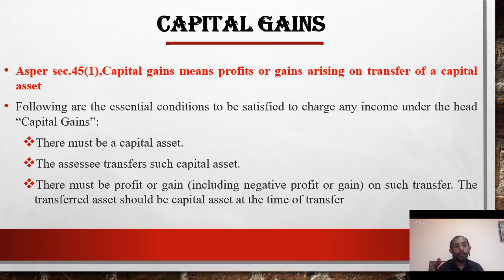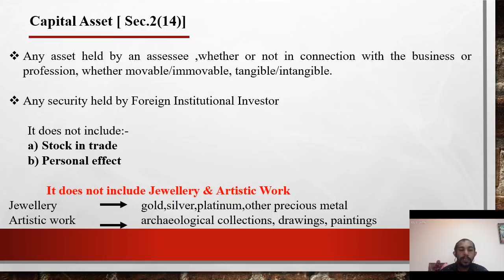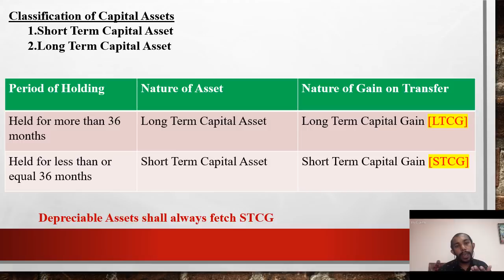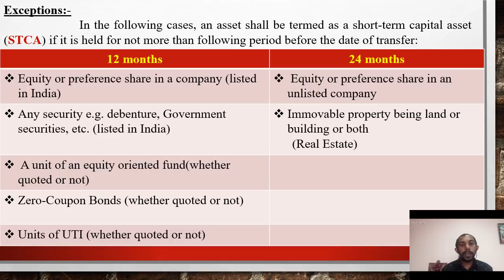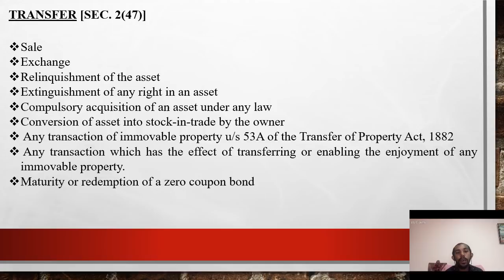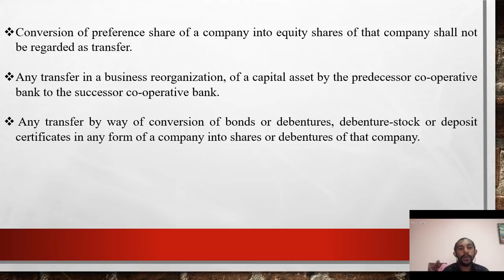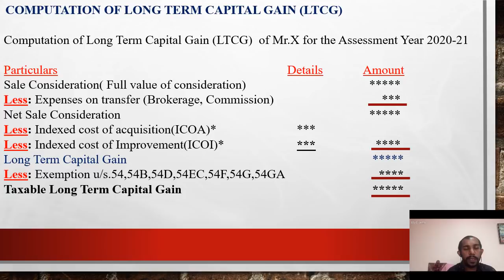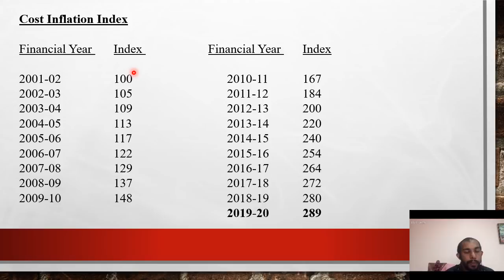# Income Tax classes on Capital Gain - Part 1 #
Income Tax classes on Capital Gain - Part 1,covering Capital Assets,Taxable Transfer,Exempted Transfer and classification of Capital Assets